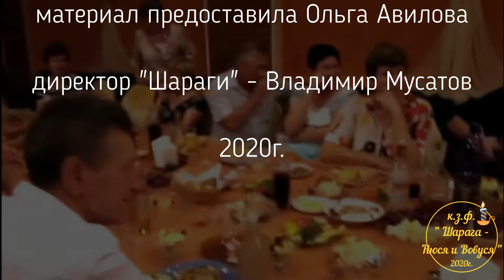Память прошлого... Сергей Дудка - Неловкое признание...2020г.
Привет, друзья!
Сколько бы нам ни было лет, друзья (и родные, конечно же) уходят от нас СЛИШКОМ рано... Память о них наполнена грустью... Но только ли ею? Память об ушедших друзьях полна тепла и улыбок, которые они принесли в нашу жизнь...